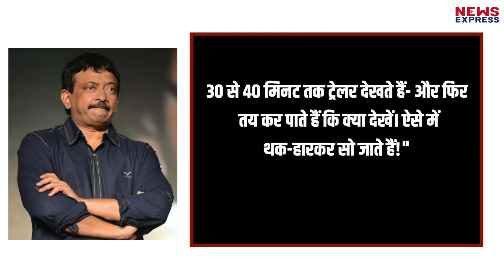Laal Singh Chaddha के Flop होने के पीछ Ram Gopal Varma ने बताई ये असली वजह !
बॉलीवुड के mr perfectionist इस बार बॉक्स ऑफिस पर बुरी तरह पिट गए…उनकी फिल्म लाल सिंह चड्डा ने थियेटर्स में बेहद ही खराब प्रदर्शन किया…किसी ने नहीं सोचा था की आमिर खान जैसे बड़े एक्टर की फिल्म इतनी बड़ी Flop साबित होगी…फिल्म के flop होने पर कई हस्तियां अपनी प्रतिक्रिया दे चुके हैं

Producer- Prashant